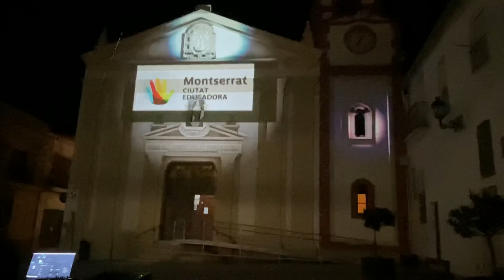Montserrat, CIUTAT EDUCADORA